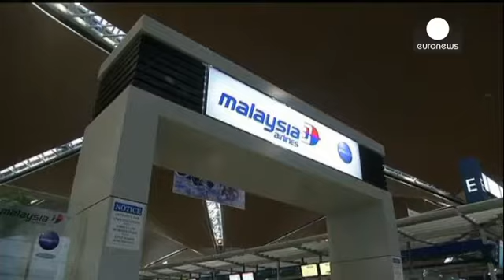Kaybolan uçaktaki yolcu yakınları isyan etti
Malezya Havayolları'na ait kaybolan uçaktaki yolcuların yakınları isyan noktasına geldi. Yetkililerden yeterli bilgi alamadıklarını belirten özellikle Çinli yolcuların yakınları
havayolu aleyhine şikayet dilekçesi hazırladı.

Malezya Havayolları ise haber bekleyen bu kişilere her türlü yardımı yapmaya çalıştıklarını belirtse de acılarına çare olamıyor:

"Şu anda Malezya'ya gitmek istemiyoruz. Arama çalışmalarından henüz bir sonuç alınmadı. Eğer Malezya'ya gidersek tıpkı buradaki gibi beklemekt...